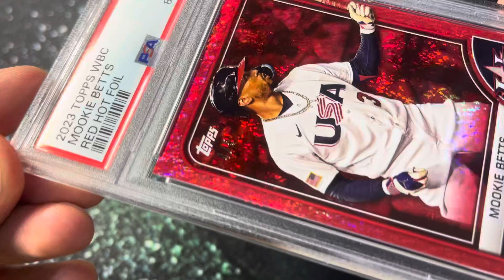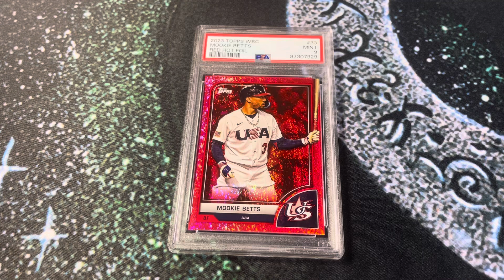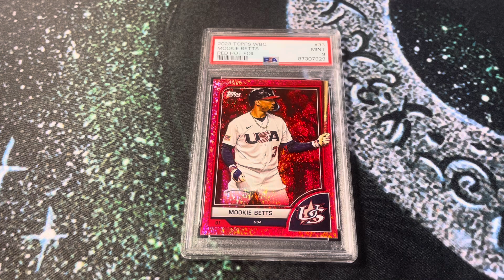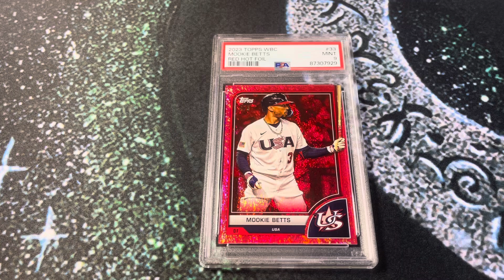Top 100 Cards - Collecting Baseball Cards From Significant Events & Eras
eBay Store